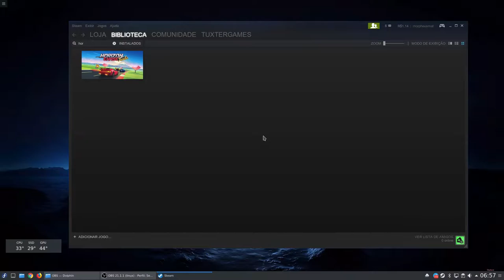Horizon Chase Turbo quase um Top Gear 2018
Mais um jogaço rodando nativamente no nosso pinguim, de fato temos que dar os parabéns aos desenvolvedores pois a muito tempo não vemos um jogo tão divertido e empolgante como este, e sem contar a trilha sonora fantástica ao melhor estilo anos 80/90.

Captura de Vídeo: Open Broadcaster - SSR
Captura de Áudio: Audacity - Open Broadcaster
Interface de audio: Behringer UMC Uphoria 22
Microfone:  BM700
Fone: Superlux HD 681
Editor de Videos: Kdenlive

parcerias.